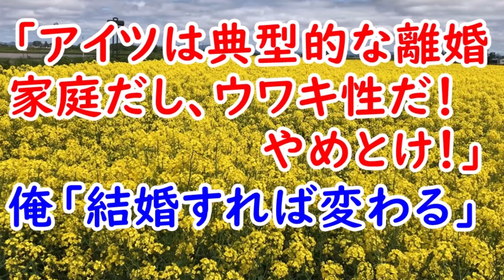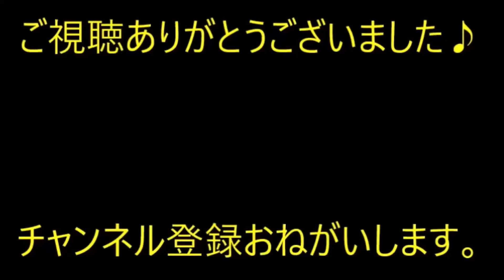優雅な服装の義兄嫁を妬んでいたが、飛び出した私の子を身を挺して止めてくれた。私「！？」→なんと…【痛快・スカッとジャパン】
※動画音楽
　LAMP BGM　様

0:00　優雅な服装の義兄嫁を妬んでいたが、飛び出した私の子を身を挺して止めてくれた。私「！？」→なんと…

2:02　　【修羅場】「アイツは典型的な離婚家庭だし、ウワキ性だ！やめとけ！」俺「結婚すれば変わる」